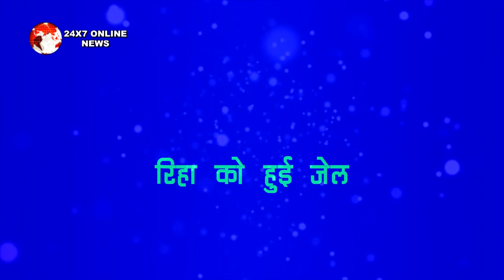RHEA को जेल में जाते "देख खुश हुई ANKITA और SWEETA"